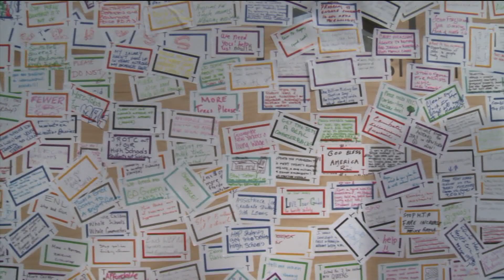How would you fix NYC? Mayor-elect de Blasio gets earful from voters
Whether you want to call them ideas, suggestions or complaints, New Yorkers all have them and now they are getting the opportunity to let their voice be heard.

The effort is called "Talking Transition" and it's opening up a dialogue between real New Yorkers and elected officials, giving them a platform to voice concerns and ideas to make the Big Apple a better place to live.